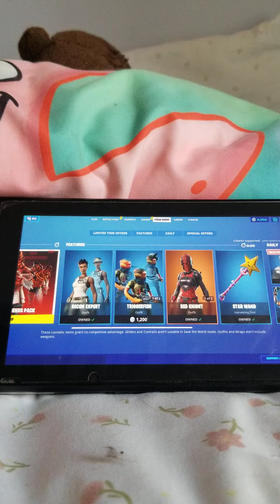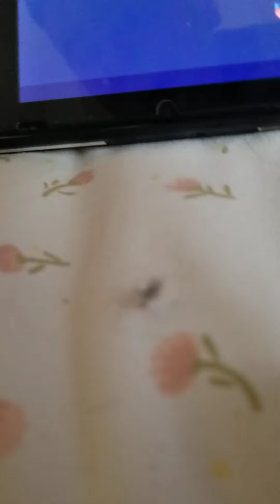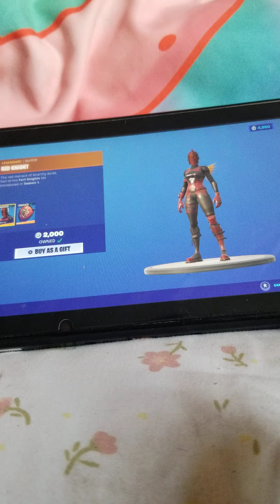Fortnite item shop October 9th 2020 recon expert is Back🤣😁🤔🤨